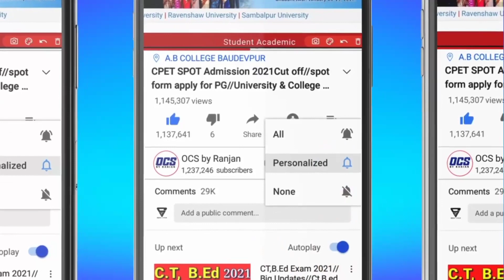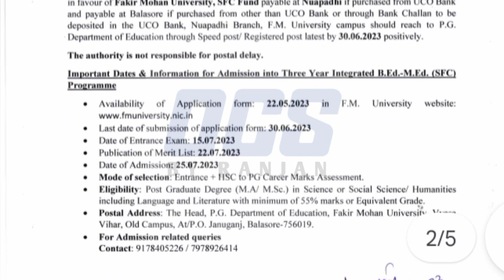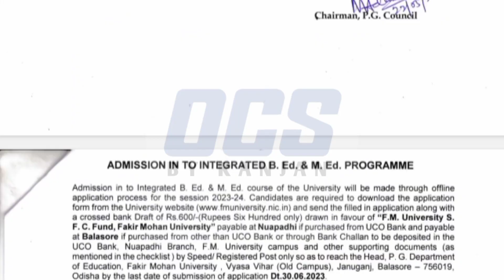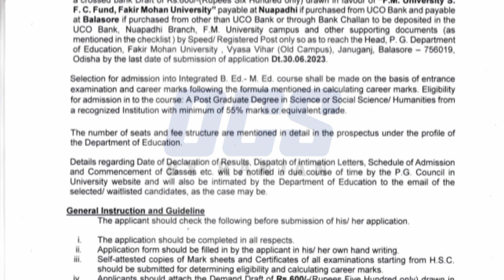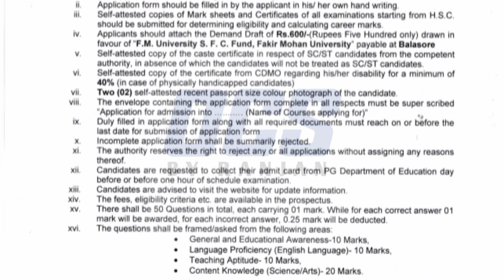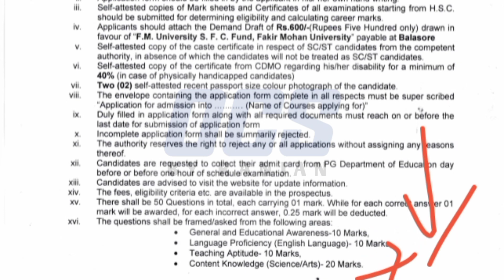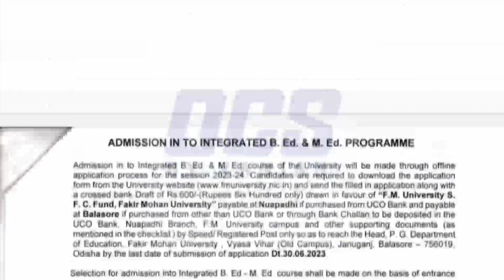Fakir Mohan University Integrated B.Ed-M.Ed Entrance Information Bulletin 2023/FM B.Ed-M.Ed Entrance